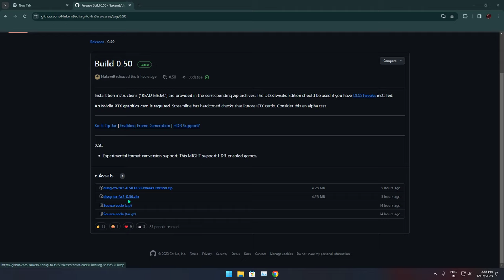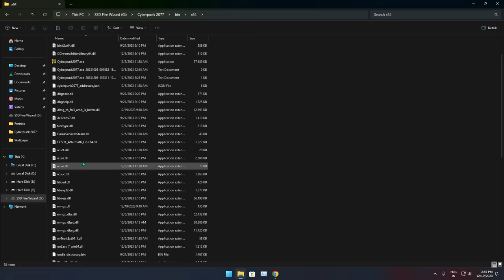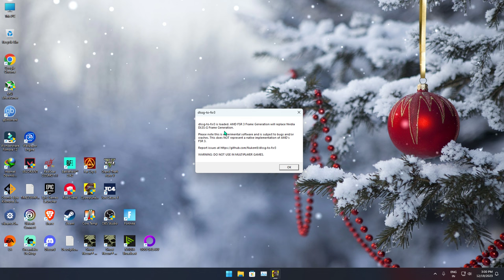Cyberpunk 2077 - FSR 3 Frame Gen Mod - RTX 3060 Ti + Ryzen 5 3600 - 1080p All Graphics Settings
The link to fsr 3 frame gen mod by nukem9 from github a big shoutout to him to release this mod for pc gamers !

1. Just copy the 2 dll files to the bin folder of your cp 2077 folder
2.right click on disablenvidia signature registry file and click on yes
3.turn on the game by the cp 2077.exe and there will be a dialogue box select ok.
4.Go to in game video then enable dlss frame generation which is replaced by fsr 3 fg and set to dlss quality and see the difference.

Timestamps
00:00 - 02:36 - Files,How To do
02:37 - 05:23 - DLSS Q,Ultra,Crowd High,1080p
05:24 - 07:18 - FSR 3 FG Mod On,DLSS Q,Crowd High,1080p
07:19 - 11:24 - FSR 3 FG On,DLSS Q,Crowd Med,1080p
11:25 - 16:49 - FSR 3 FG On,DLSS Q,RT UItra,Crowd Med,1080p
16:50 - 19:32 - FSR 3 FG On,DLSS Q,RT Overdrive,Crowd Med,1080p
19:33 - 22:54 - FSR 3 FG On,DLSS Q,Crowd Med,SSR Ultra,1080p

MY PC SPECS
➼Gpu- RTX 3060 TI MSI VENTUS 2X OC 8G V1 LHR
➼Ram- 16 GB Kingston HyperX Fury 2400mhz
➼HDD- Toshiba 1TB
➼SSD- 240 GB Kingston Q500 SATA
➼SSD2-Alketron FireWizard 1 TB SATA
➼PSU- Cooler Master MWE 650W 80+ BRONZE V2 BLACK
➼Cabinet- Zebronics Force Black
➼Monitor - LG 22 Inch 22MP68VQ 75hz AMD Freesync Enabled

Thank you FTR Army.